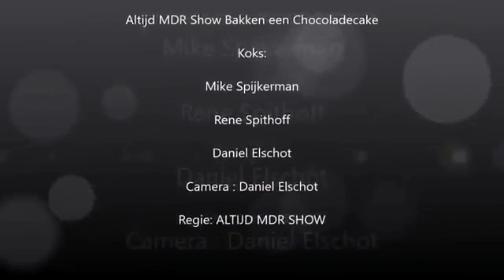altijd mdr show koken en bakken aflevering logo